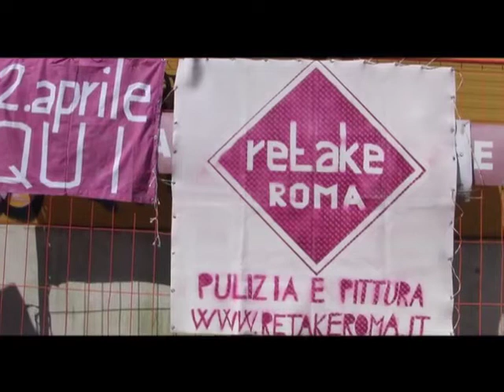Retake Roma on Earth Day 2011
(RT) April 2, 2011

Huge success on Earthday 2011!  Over 200 volunteers showed up to help RETAKE ROMA from personalized markings, scribbles and tags that deface walls and threaten the historical beauty of residential areas.

Thanks to everyone's support and efforts, we managed to get the job done including the personal support of all three US Ambassadors to Italy and the Mayor of Rome. Results clearly show what happens when you think GLOBALLY, ACT locally!

RETAKE ROMA is a grassroots, non-profit, apolitical, non-sectarian movement, born of civic responsibility by citizens and residents of Rome who "speak-up and clean-up" while exchanging/practicing second languages. This volunteer organization operates under the auspices of the Fondazione Giuseppe Garibaldi ONLUS.